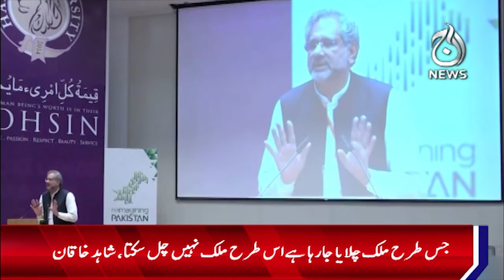Country cannot be run the way country is being run: Shahid Khaqan Abbasi - Aaj News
Spot Light With Munizae Jahangir:
shorturl.at/gwFU6

Aaj Exclusive:
shorturl.at/ilQW3

Target ( Crime Show):
shorturl.at/blzDQ

Paisa Bolta Hai With Anjum Ibrahim:
shorturl.at/GMU39

Tax Aur Aap:
shorturl.at/AERU1